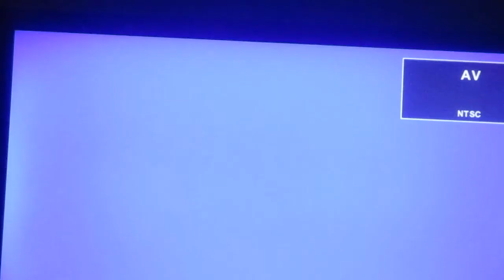CUsersGNCVideos2022 09 29 Camera'd Filmed D G B A Trailer 1 001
party with some old time work partners in 1999 thru  2000 at my place. D.G.B.A. Clubhouse. Mason & Dixon Line. Card room, Band the Town Park I Supported. Templesville, MD. (19) Minute Video. old time good time History.